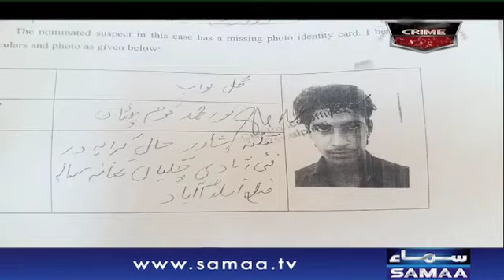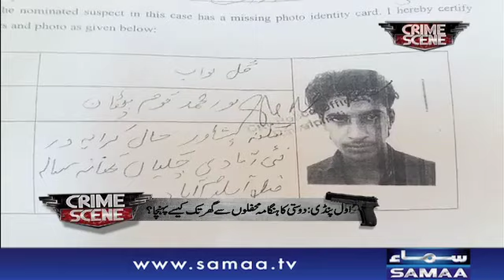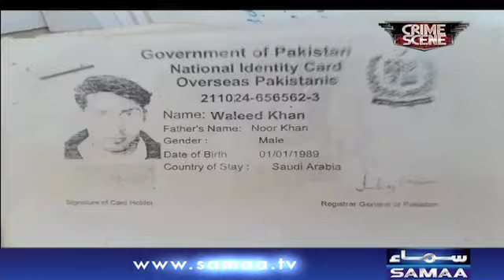Dosti Ka Hungama,Mehfilon Se Ghar Tak | Crime Scene | Samaa TV | 20 July 2018